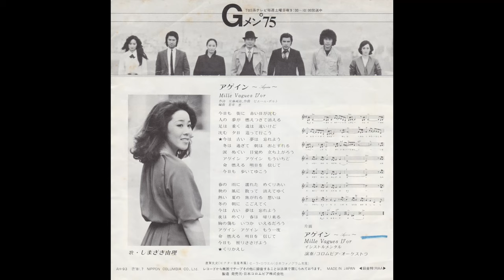アゲイン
1981年7月1日発売。
作詞:佐藤純弥   作曲:Pierre Porte   編曲:若草恵